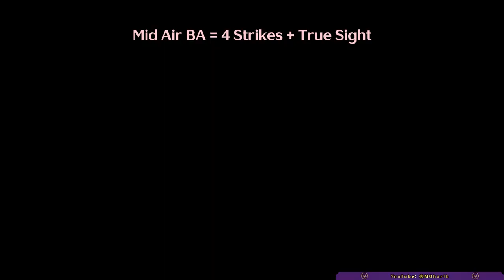Solid Fusion DPS!. Changli - [Kit & Abilities Analysis] - Wuthering Waves ~ M0har1b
I tried my best to Make her kit sound as easy as possible... And if just turned out to be a true sight true sight true sight chant... 🤣
Anyways, I hope you get the better understanding of her kit now.
Jinhsi Video is also coming soon.
Timelapse:
00:00 ~ M0har1b is Here :D
01:50 ~ Base Kit
05:13 ~ Extra Skills
06:08 ~ Conclusion
07:00 ~ Resonance Chain
Wuthering Waves / Kuro Games / Games / Gaming / Gacha